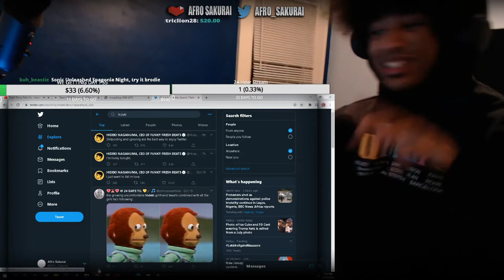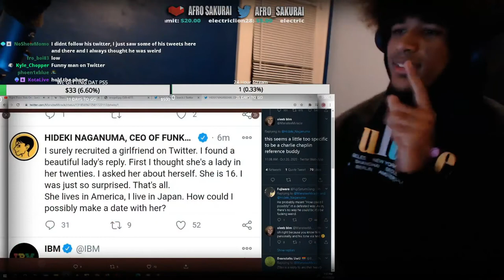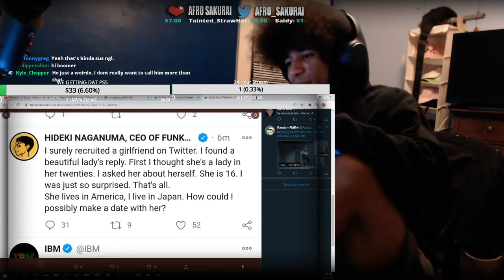Afro Sakurai Talks about Weird Hideki Naganuma Tweets